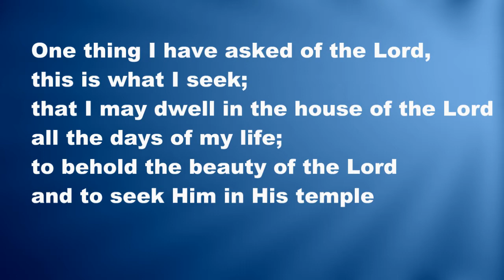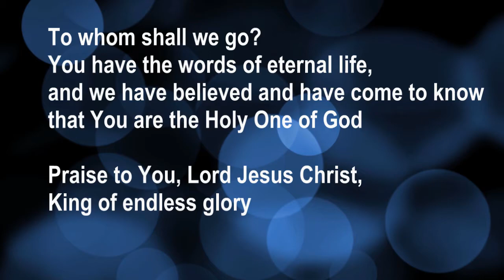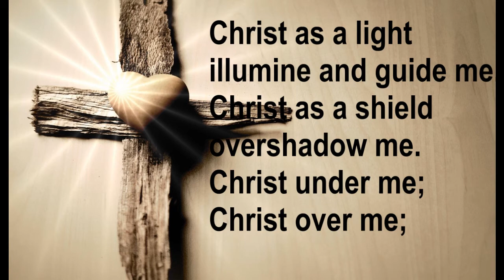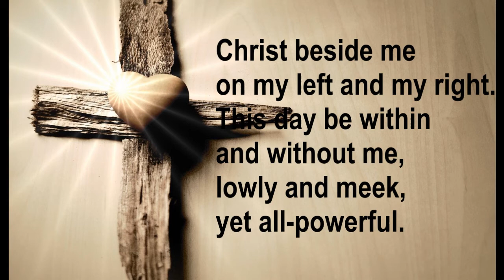Morning Prayer 16th September 2020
Celtic morning prayer on the Lesser Festival of Ninian, Bishop of Galloway with prayers for persecuted Christians. Psalm 119: 1-32, Acts 14:8-end

The Parish of Stockport and Brinnington encompass our churches St Mary's in the Market Place, St Luke The Evangelist, Brinnington, and St Thomas' Church. Our Parish is in the Diocese of Chester.

Please visit our websites for further information...

Our churches also have active Facebook pages where we share further Parish news